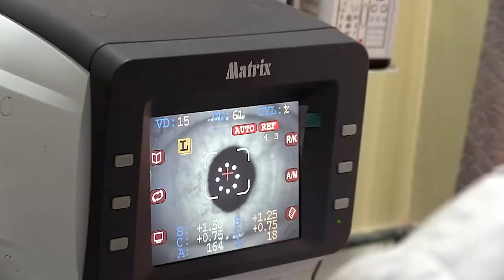सिलगढीका भाजपा विधायकलाई ट्वीटरमा मार्ने धम्की